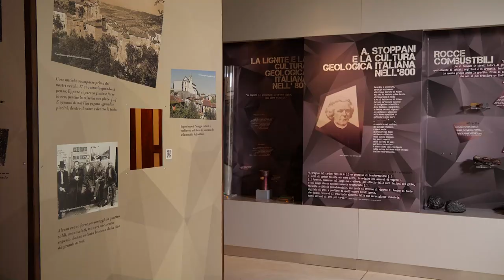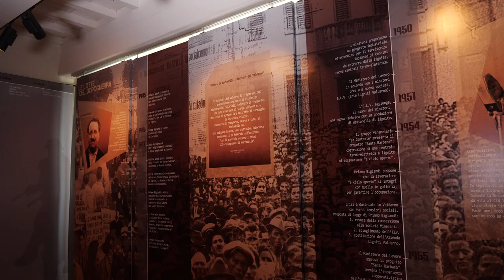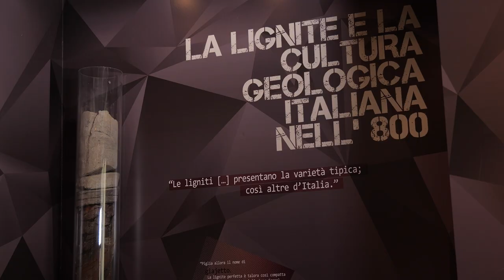Forme d'Acqua - Cavriglia (FIPSAS e FIOPS)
Nuovo appuntamento con il format Fipsas e Fiops "Forme d'Acqua". Questa volta saremo nel comune di Cavriglia, in provincia di Arezzo, e sarà affrontato il tema del ruolo che la pesca sportiva potrà avere nel progetto di riqualificazione dell’area mineraria di Santa Barbara, grazie all’impegno e all’accordo di Enel con FIPSAS.